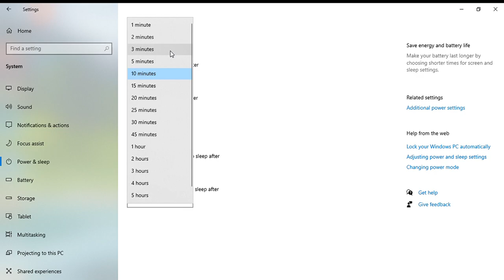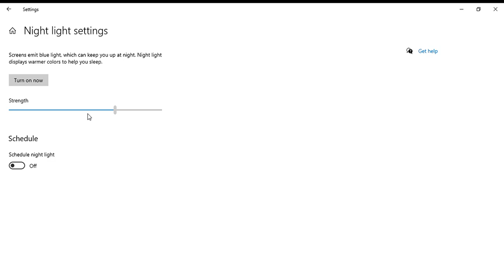microsoft windows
my video is on the settings of windows and very important

Settings of microsoft windows very important